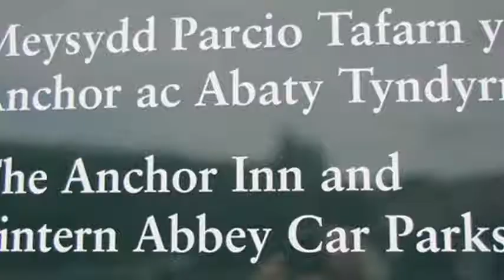The Best of Southern England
Experience the best of Southern England.  Included in your visual journey will be the beautiful gardens at Henry VIII's Hampton Court Palace, exploration of the university city of Oxford, and the Tudor-style birthplace of William Shakespeare in his hometown of Stratford-upon-Avon.

You will continue west through the scenic Cotswolds, stopping at the Elizabethan village of Broadway and a 12th-century destroyed  monastary in Wales.  Visit the amazing Roman excavations in Bath and take a walking tour to Jane Austen's literary home.

You are invited to contemplate the mysterious Stonehenge and then cross the Salisbury Plain on your way to the magnificient Salisbury Cathedral (tallest steeple in England).  Then see the seaside resort of Brighton at nightfall as well as the wonderful Royal Pavilion.

Your last stop before going to London will be the medieval, moated Leeds Castle - home of Henry VIII and Catherine of Aragon.